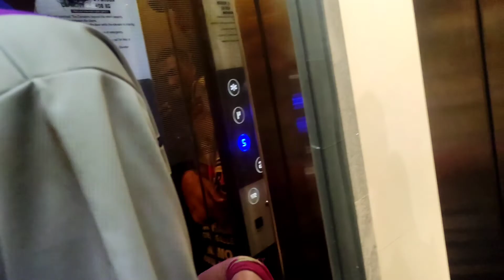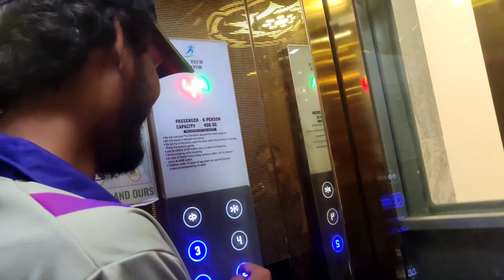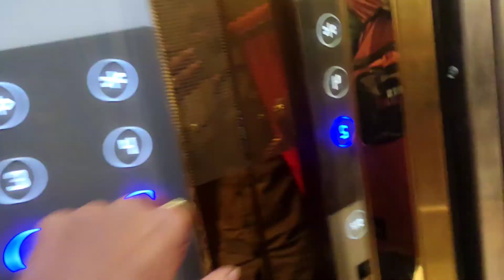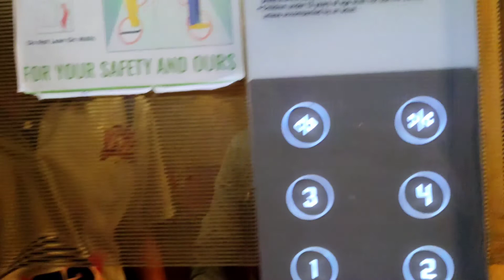1st day class nd jalna matches 🔥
NIKHIL PAWAR VLOGS 🔥🤟